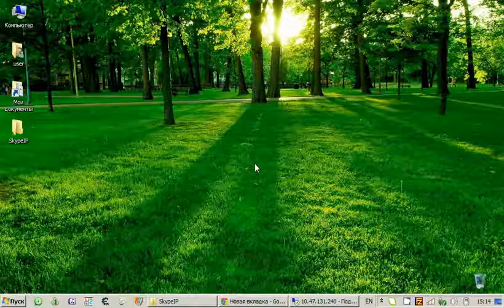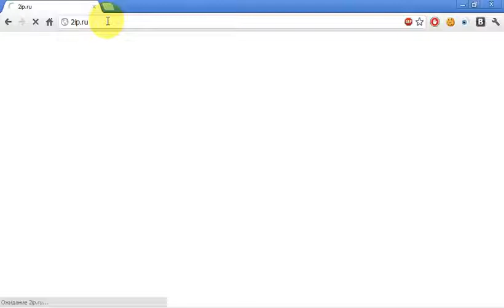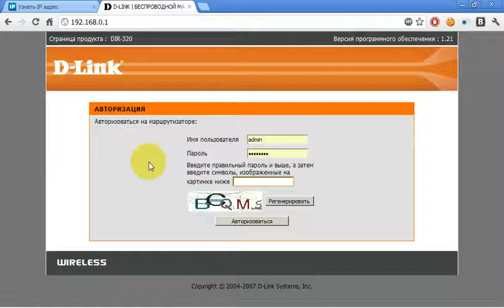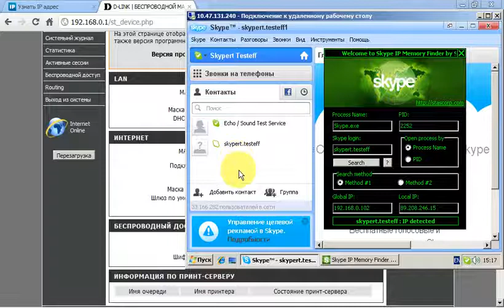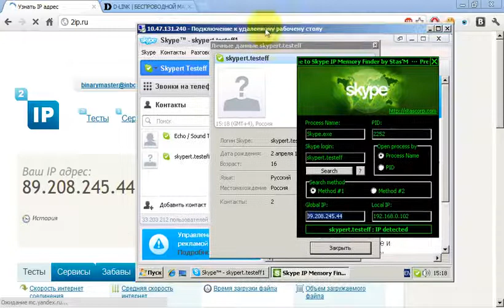★★ Skype IP Finder [NEW] 2012 !!! ★★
The alternative way to find the IP address of Skype user.